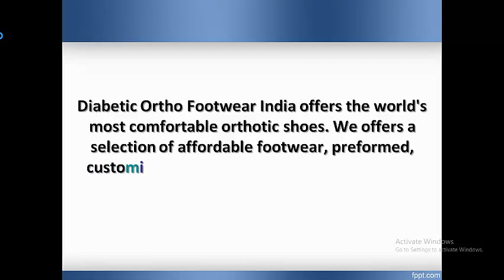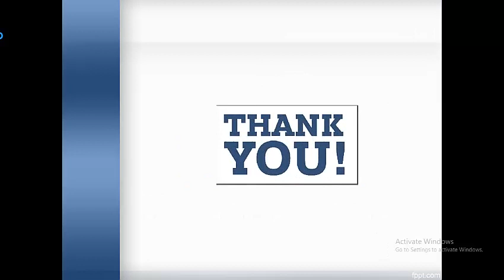Order Orthopedic Footwears online, Orthopedic Footwears for sale – Diabetic Ortho Footwear India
Diabetic Ortho Footwear India offers the world's most comfortable orthotic shoes. We offers a selection of affordable footwear, preformed, customizable and custom inserts/orthotics for men and women.